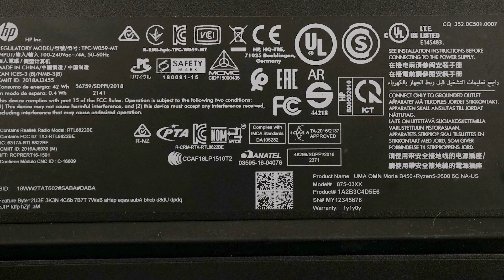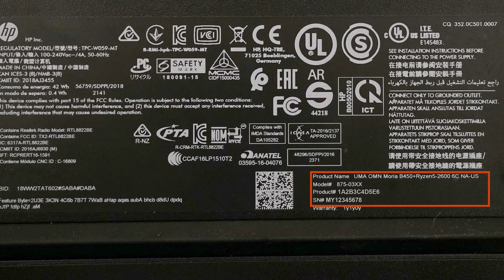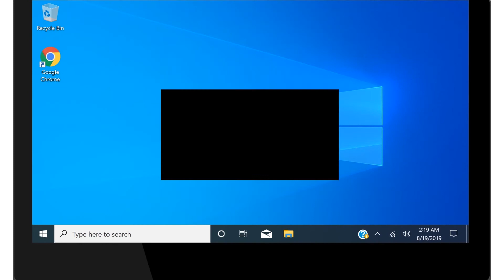Suchen des Namens, der Produktnummer oder der Seriennummer Ihres HP Desktops | HP Support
Hier erfahren Sie, wo Sie die Modell-, Produkt- und Seriennummer an Ihrem HP Desktop finden.